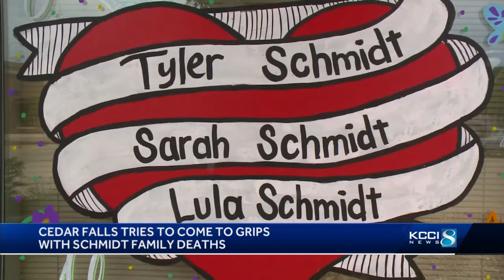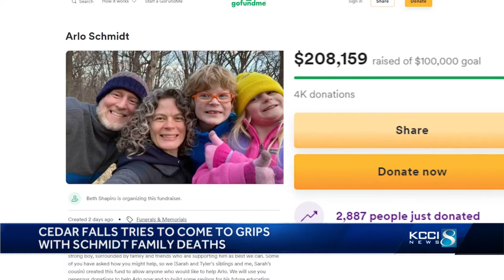Cedar Falls community remembers Iowa family killed at Maquoketa Caves State Park